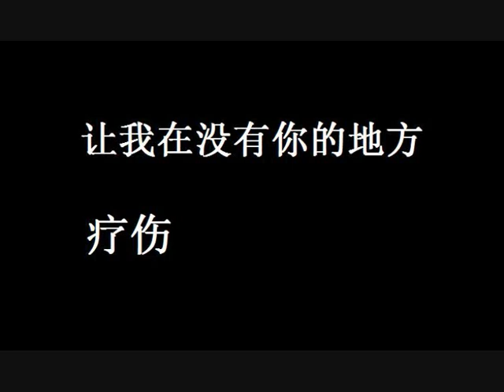梦一场 - 钢琴Cover